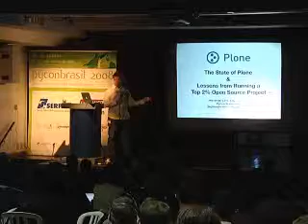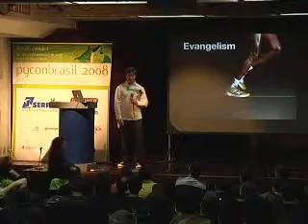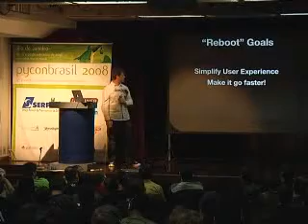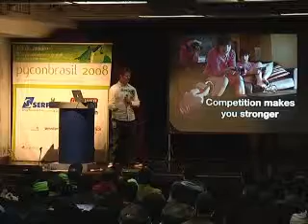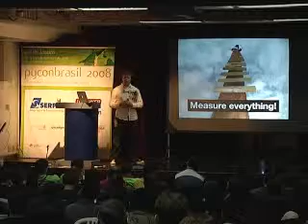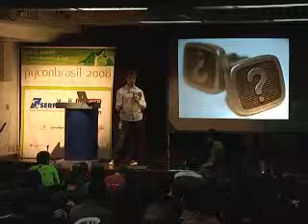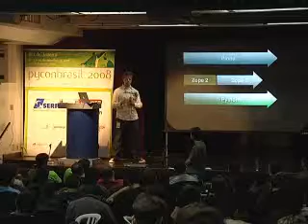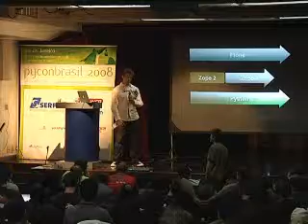PyConBrasil2008 - The State of Plone and Lessons from Alexander Limi - 19-09-08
PyconBrasil 2008 -  videos sobre python